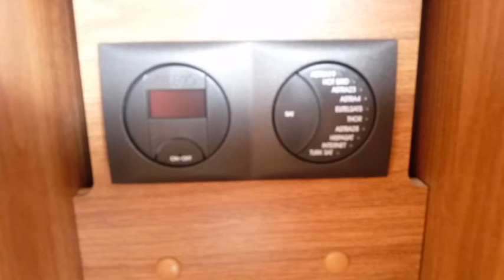Carado T 337